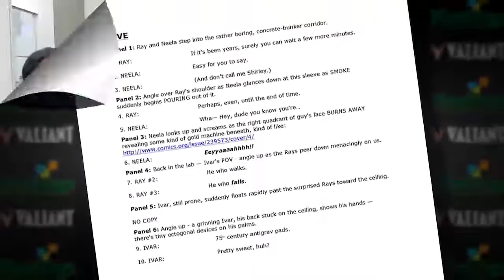Comics College - How to Write Comics ft. Fred Van Lente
Workshop features Fred Van Lente (Writer, Archer & Armstrong; Ivar, Timewalker).

Hastings stores across the nation joined forces with award-winning comics publisher Valiant Entertainment for “Comics College” – a fun-filled, educational workshop exploring every corner of the comic book industry! Following in the footsteps of last year’s “The Craft of Comics” series, Hastings is taking fans even deeper into the world of comics with brand-new video seminars that detail all the tricks of the trade – as revealed by one of Valiant's leading writers or illustrators each week!

Valiant is giving each Hastings viewer their shot at their chance to win the prize of a lifetime – their first professional published comics debut – with the official "Comics College" contest! Over the course of the “Comics College” event, aspiring artists nationwide are encouraged to illustrate and submit their favorite Valiant comics character in a captivating scene of their own choosing. From there, the winning piece will then be published as the official art for Hastings' exclusive variant cover for VALIANT: 4001 A.D. FCBD SPECIAL – hitting Hastings stores everywhere for Free Comic Book Day 2016!